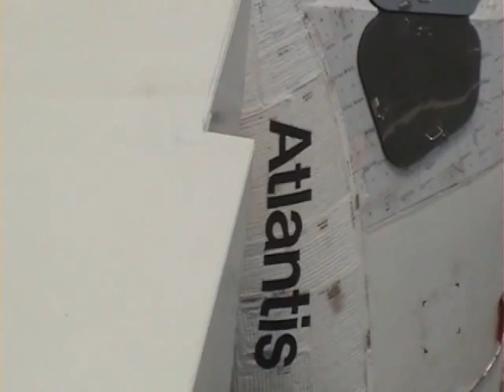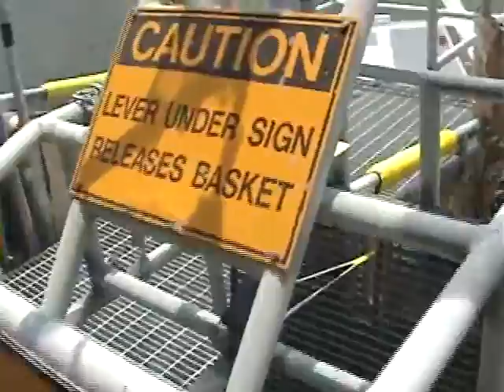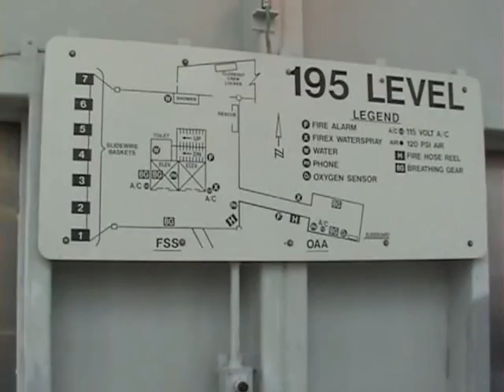Walking around space shuttle Atlantis on the launch pad before the final mission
Some clips I shot while walking around LC-39A with Atlantis on the pad being prepared for STS-135, the final space shuttle mission.

Video Credit: Matthew Travis